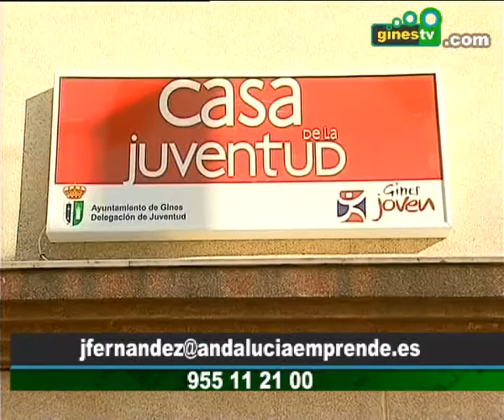Jornadas gratuitas en Gines sobre las redes sociales y su aplicación a las empresas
Gines acoge el próximo día 9 de abril unas interesantes jornadas sobre las redes sociales y su aplicación a las empresas, una cita totalmente gratuita que tendrá lugar en la Casa de la Juventud en horario de mañana.